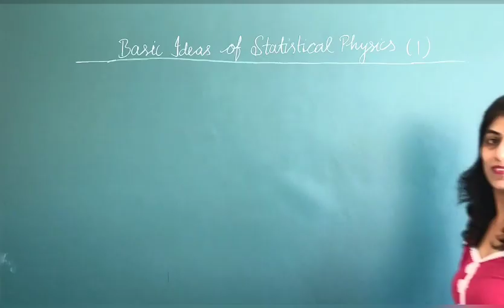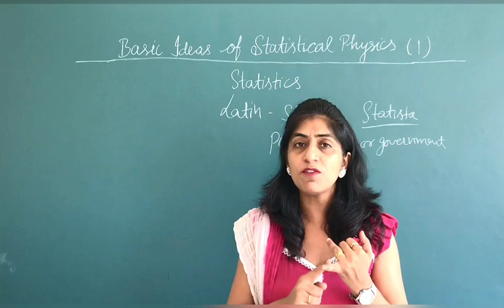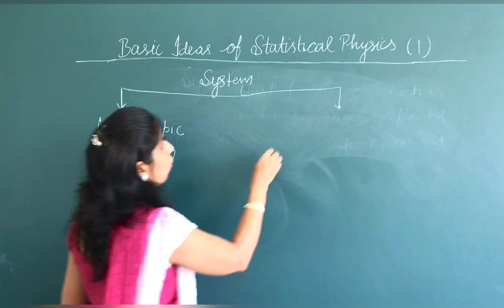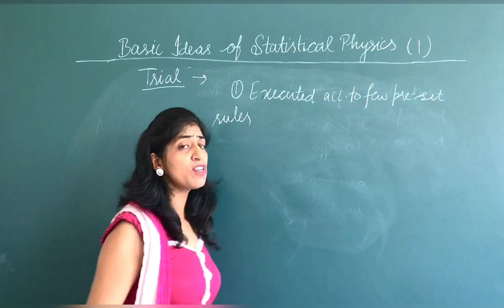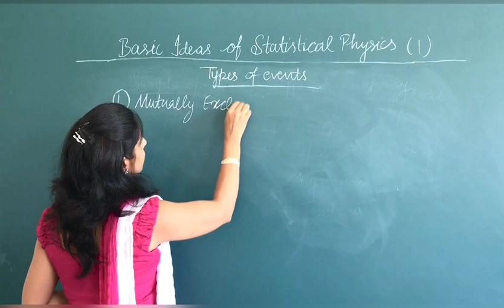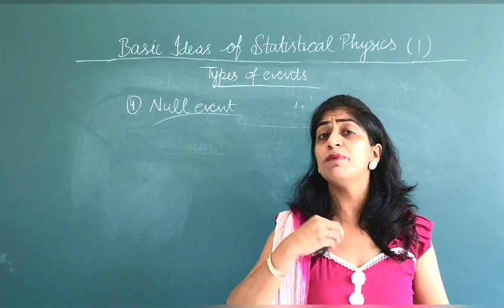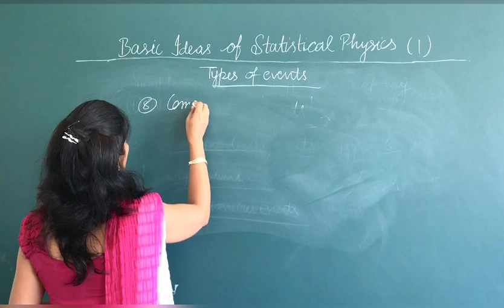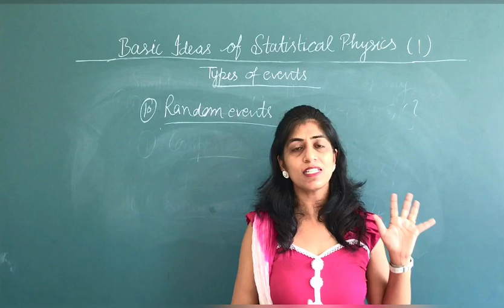Basic Ideas of Statistical Physics1: Sp1/The real concept:Dr. Divya Jyoti Chawla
This Lecture contains a detailed and easy introduction of basic ideas of Statistical Physics. The definition of Statistical Physics, few important definitions like System, types of systems,Trial, Event, sample space, atomic and compound events, mutually exclusive events, simultaneous events, dependent and independent events, equally likely events, null event, random events etc. are explained in a very easy way along with examples just as you have to attempt in examination. So let's start Statistical Physics in a very beautiful way.